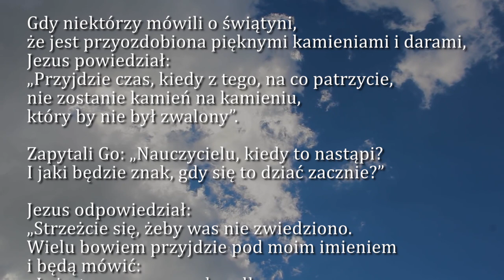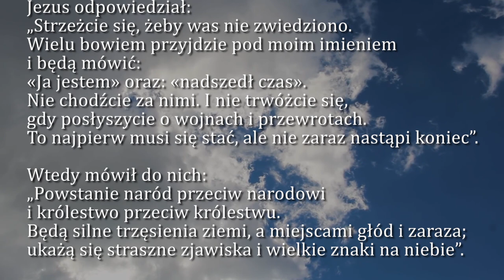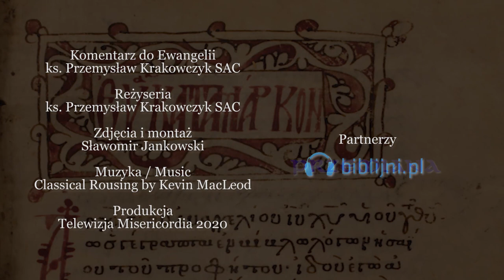Dobra Nowina na dziś | 24 listopada - św. męczenników Andrzeja Dung-Lac, prezbitera, i Tow.